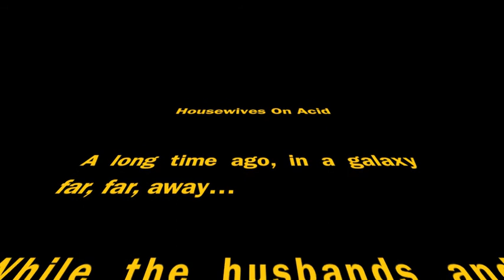Housewives On Acid - Onesies, Wellies and Broomsticks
When the husbands are at work and the kids are at school...